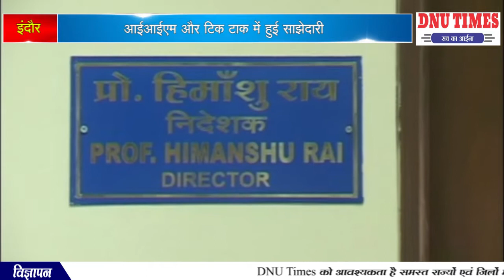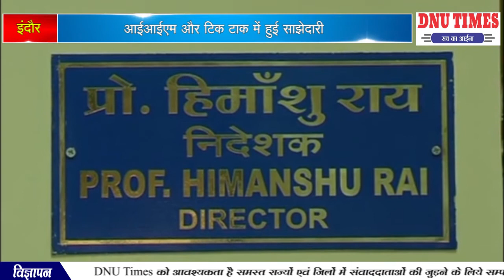इंदौर आईआईएम और टिक टाक में हुई साझेदारी